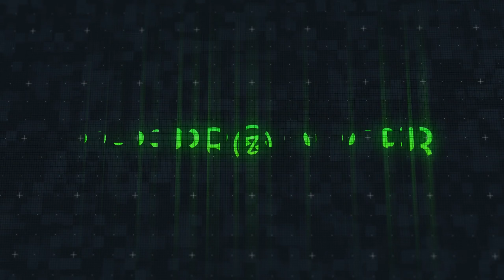Paulo Londra, Luck Ra, Valentino Merlo - Princesa (Acapella)